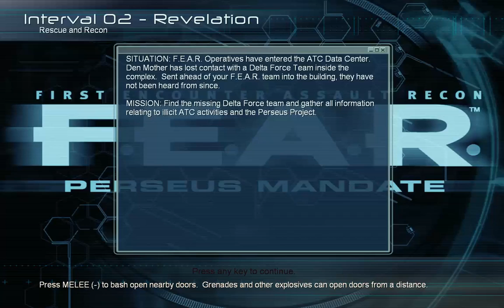[1/1] F.E.A.R Perseus Mendate - Ep:4 - [Interval 02: Revelation] - Rescue & Recon [NC]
[Let's Play F.E.A.R] [DLC: Perseus Mendate]

Difficulty: Extreme
Chapter: [0/7]
Maximun HP: [100/155]
Deaths: 0
Health Boosters: [0/?]
Reflex Boosters: [0/?]
With/Without Commentary: Without [With commentary will come A.S.A.P]
[Interval 02 - Revelation - Rescue & Recon]